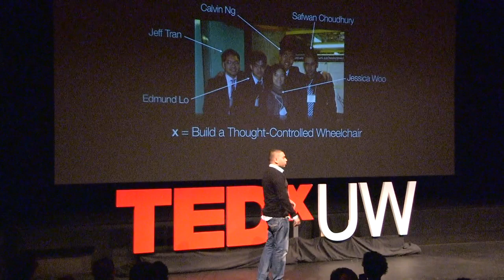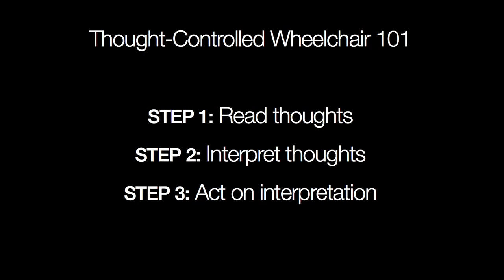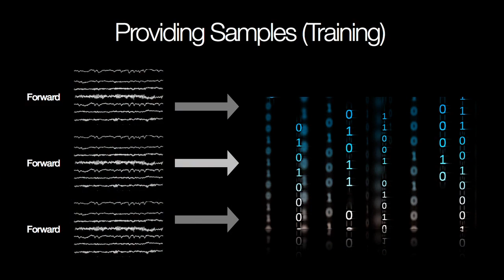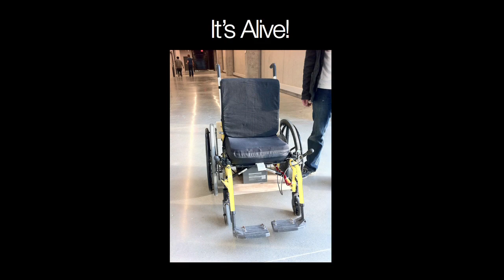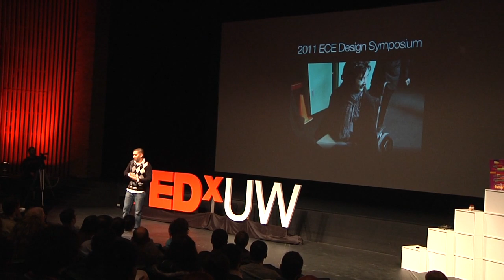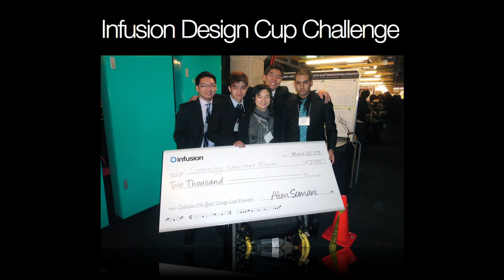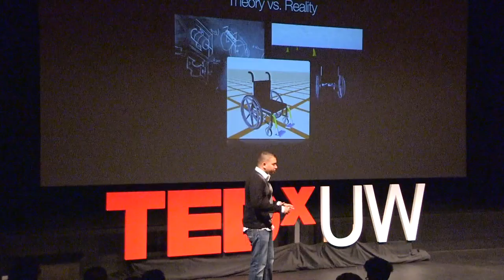TEDxUW - Safwan Choudhury - How to build a thought-controlled wheelchair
An engineer determined to make a difference, Safwan Choudhury wanted to do what was widely held to be impossible: build a fully-functional wheelchair that could be controlled by a person's thoughts -- all within 8-month time period, with a team of five full-time undergraduate engineering students and only $1500 in funding.

Against all odds, his team pulled it off.

They developed a fully-functional prototype of their thought-controlled wheelchair, presenting it at the 2011 University of Waterloo Design Project Symposium. Driven by a vision of enabling the paralyzed and the paraplegic to enjoy the gift of movement once again, their invention drew massive crowds and tons of praise, ultimately winning them first place at the 2011 Infusion Design Cup Challenge and beating more than 50 other teams along the way. Using an electroencephalographic (EEG) headset to read brain activity, interpret it as a desired action and then execute the command via microcontrollers embedded into the wheelchair frame itself, users can simply 'think' about moving in a particular direction and the wheelchair follows through.

In line with this success, Safwan is now pursuing an MASc in the field of humanoid robotics at the University of Waterloo. His next challenge? To design the lower body of a humanoid and develop energetically-efficient walking algorithms so that bipedal robots can walk more like humans.